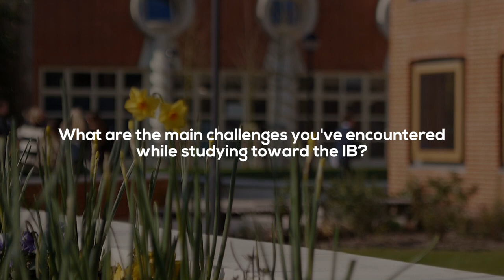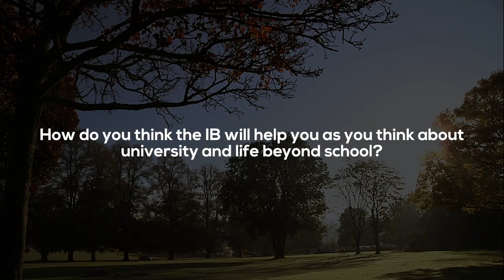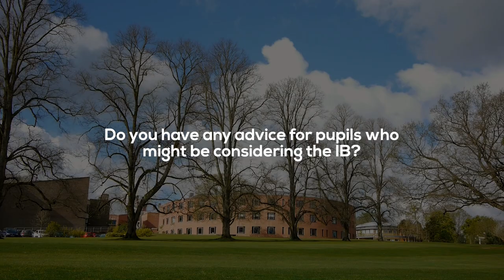Talk Education's IB focus: Bryanston School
Talk Education's IB Focus Continues. Hear pupils at Bryanston School talk about their experience of the International Baccalaureate.